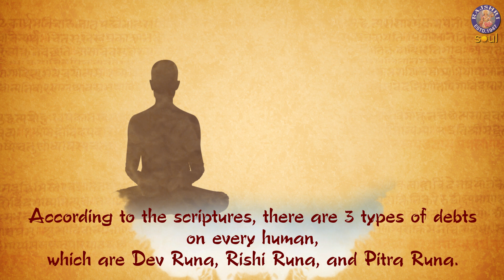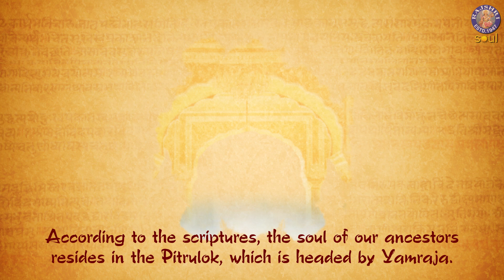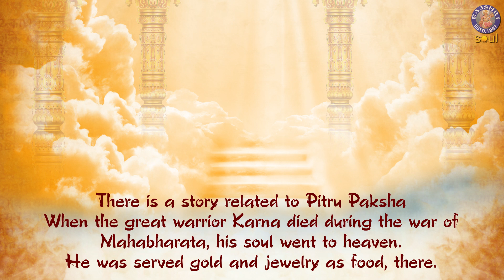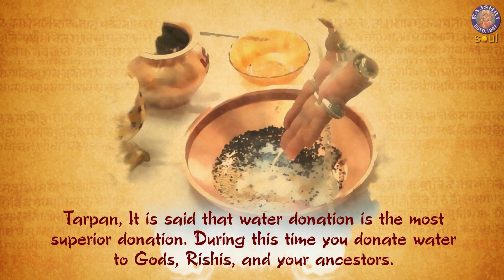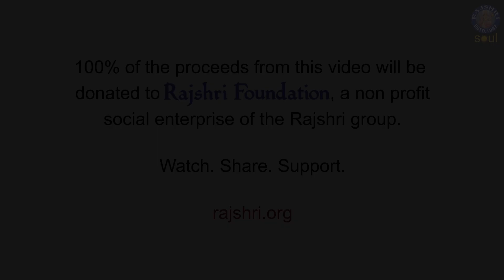Pitru Paksha - Significance Of Pitru Paksha | पितृ पक्ष का महत्व | What is Pitru Paksha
Pitru Paksha - Significance Of Pitru Paksha | पितृ पक्ष का महत्व

Pitri Paksha is considered by Hindus to be inauspicious, given the death rite performed during the ceremony, known as Shraddha or Tarpana. In southern and western India, it falls in the 2nd paksha (fortnight) Hindu lunar month of Bhadrapada (September) and follows the fortnight immediately after Ganesh Utsav. It begins on the Pratipada (first day of the fortnight) ending with the no moon day known as Sarvapitri Amavasya, Pitri Amavasya, Peddala Amavasya, Mahalaya Amavasya or simply Mahalaya. Most years, the autumnal equinox falls within this period, i.e. the Sun transitions from the northern to the southern hemisphere during this period. In North India and Nepal, and cultures following the purnimanta calendar or the solar calendar, this period may correspond to the waning fortnight of the luni-solar month Ashvina, instead of Bhadrapada. At the end of Pitri Paksha Devi Paksha begins.

Watch this video to know the important significance of Pitru Paksha.

पितृ पक्ष के महत्वपूर्ण महत्व को जानने के लिए यह वीडियो देखें और अधिक भक्ति वीडियो के लिए हमारे साथ जुड़े रहें।

Credits -
Written By - Rahul Kanade
Voiceover Artist - Prajish Prabhakaran
Manager (Rajshri Soul) - Tushar Pargaonkar
Copyrights and Publishing: Rajshri Entertainment Private Limited For more devotional songs